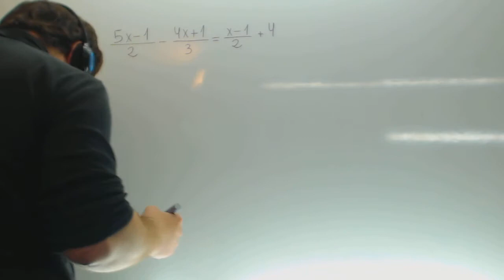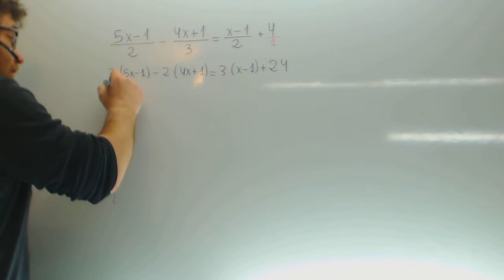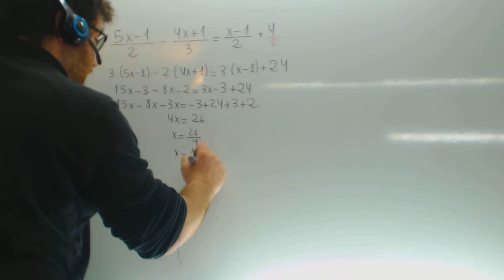Ecuacion de primer grado con denominadores 02 Matematicas 3º ESO Academia Usero Estepona